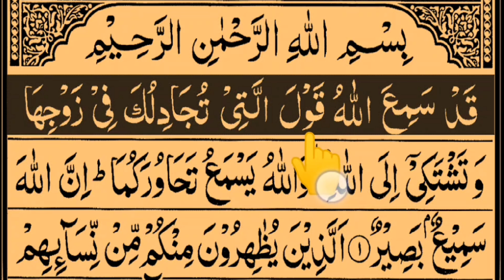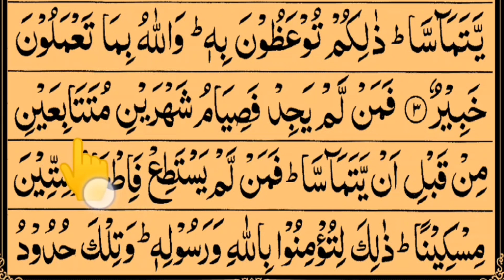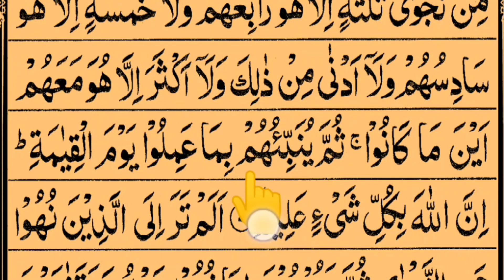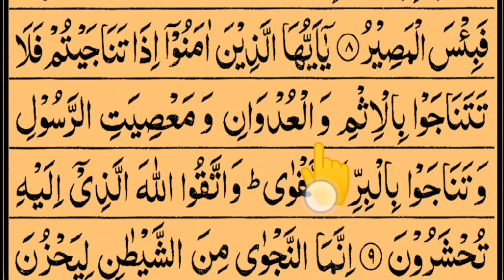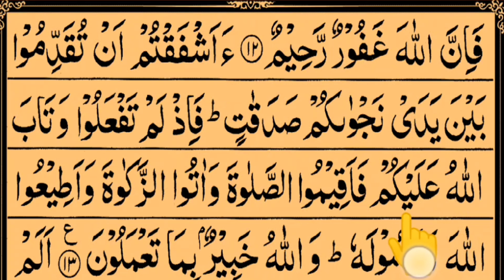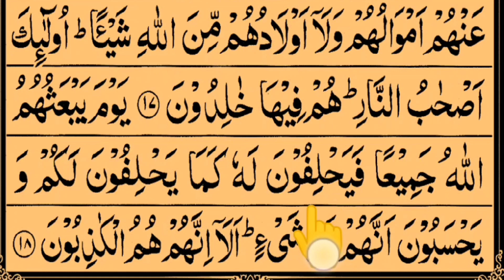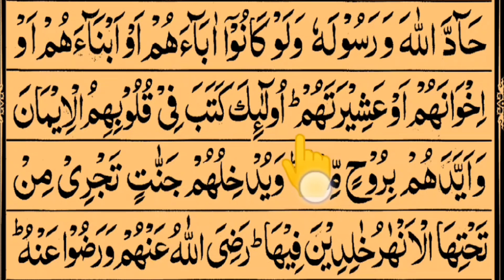Surat Ul Mujaadelah |BY Alafasy Quran Academy |Complete Full HD with Arabic text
Today in this I recite learn Surah Al_Mujaadelah most Powerful Surah of Quran with Arabic text in beautiful voice Complete Full HD  (سورہ مجادلہ  کی تلاوت بہترین انداز میں

Covered Topic

Quran recitation
Quran Ki Tilawat
Quran tajweed ki sath
quran Tilawat with Tajweed

surah Mujaadelah
Surat Ul Mujaadelah